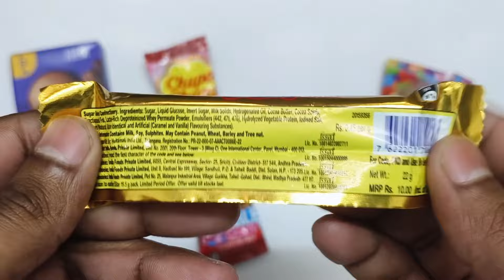Satisfying, Unboxing video Watermelon Desserts Lollipops and Sweets ASMR Opening Yummy Rainbow Candy